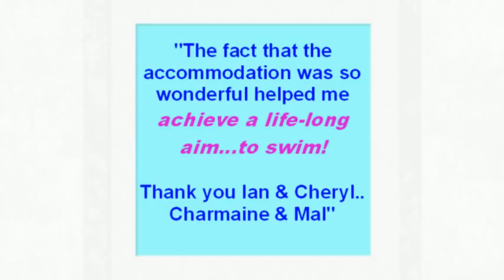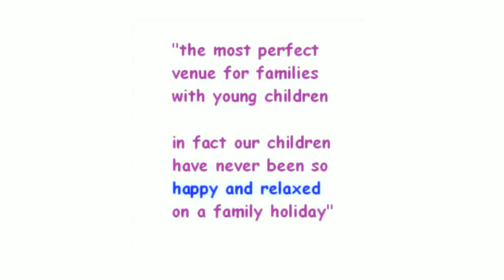Luxury Cottages Pembrokeshire Wales | Reviews Croft Farm and Celtic Cottages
If you're looking for luxury cottages Pembrokeshire Wales to enjoy a relaxing self catering holiday with your family we would love to welcome you to Croft Farm and Celtic Cottages. Call now on 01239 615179 for details of our deals and availability - our luxury self-catering cottages sleep between three and twelve people, which is perfect for family holidays whether it's just for you and the kids, or for a larger family get-together here in Pembrokeshire, West Wales.

Check out some of the kind words our guests have said about their stay at Croft in their Tripadvisor reviews -- we've included some excerpts in this video, and we invite you to read the full reviews on Tripadvisor too.
We ensure that all of our 4 and 5 star luxury toddler friendly farm cottages in Wales are spotlessly clean on your arrival, and fully equipped with everything you might need to make sure that your stay is comfortable and as family friendly as possible.
With fluffy towels, and soft bed linen, to the welcome tray with a selection of local and fair trade treats, and the free wifi, CD player & radio, and Freeview flat screen digital TV with a DVD player in each cottage.
Outside there's our 6 acre farm for you and your family to enjoy with our farm animals -- chickens, ducks, angora goats, pet donkeys and ponies, pigs and sheep. Each day we have feeding of the farm animals for your children to join in with, which is always very popular! And we also have Pet's corner with the rabbits and guinea pigs which love to be stroked.
Even though we've got the beautiful sandy beaches of Cardigan Bay right on our doorstep for exploring we like to give the children plenty to play with on site as well. For the younger children we've got the soft play area, and in the Big Play Barn there's the sand pit, the ride on toys, and the hand painted Wendy House and shop -- lots to spark the imagination. Outside is the adventure playground with a toddler slide and swings, the wooden adventure park climbing frames, full size football goals, a gigantic trampoline, and farm walks.
Older kids can let off steam with the table tennis, air hockey and table football -- lots of chances for a holiday competition!
To add that special bit of luxury to your holiday we think you'll love the private Leisure Complex here at Croft Farm, with the indoor heated swimming pool to be enjoyed by guests of all ages, the poolside sauna, and the small but well equipped gym.
To help you relax even more you can order daily fresh bread to be delivered to your cottage, and fresh homecooked meals all handmade by Patrick a local chef who provides that service for you.
We love the kind words that so many of our guests have shared in their reviews -- it's what really makes everything worthwhile for us. We've been welcoming families to Croft Farm and Celtic Cottages for 25 years, and many families return year after year. We want to make sure that you have everything you need, from luxurious treats, plenty of fun activities for you and your children, indoors and outdoors, and above all the chance for you all to relax and unwind, and create amazing family holiday memories at our luxury cottages Pembrokeshire Wales.
Give us a call today on 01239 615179, or check out our to book YOUR holiday!

Croft Farm & Celtic Cottages,
Croft nr Cardigan Pembrokeshire.
SA43 3NT.